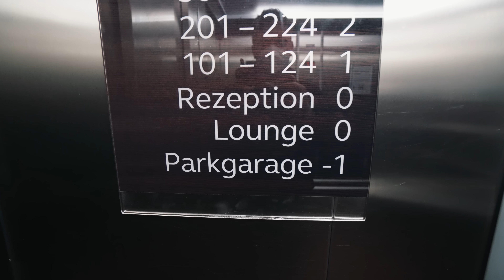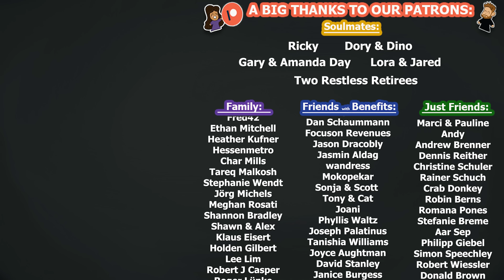Hotel Room in Germany! 🛏️💤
Are hotels in Germany better? We discuss some of the unique things about hotels in Germany. Some of these things are standard across Europe and some of them are not! We mostly compare these things to the USA, but also to other hotels in other countries that we've traveled to. Let us know if these hotel things are similar or different to the hotel in your country!

Timestamps:
00:00 - hotel rooms in germany
00:10 - disclaimer & these are our opinions
00:20 - the bed
00:29 - blanket situation
00:47 - blankets - usa vs germany
01:40 - this isn't standard in europe
01:55 - german windows
02:42 - windows in american hotels
02:50 - minibar
03:27 - shower situation
03:36 - bathroom - usa vs germany
04:15 - would you take a bath in a cheap hotel?
04:45 - shower heads - usa vs germany
04:56 - flexibility is important
05:28 - like, sub, join
05:59 - elevators
06:07 - floors are subject to change
06:43 - breakfast
07:50 - the real way to eat breakfast
08:04 - cheaper for better quality
09:25 - what are hotels like in your country?